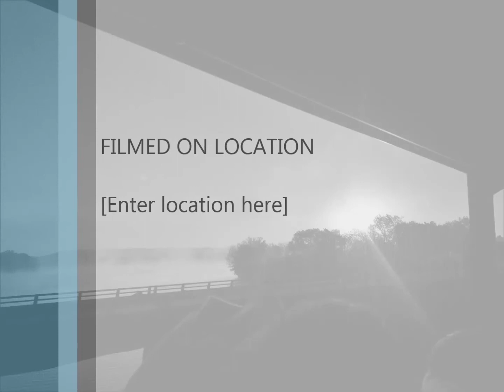Crazy by Cee-Lo Green (Cover)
Random video to go with the song!